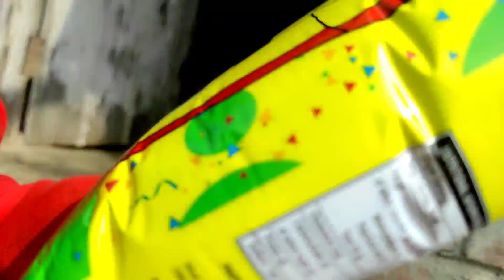khirki ma dhowko arkayo😭😭...chapal poni chutyo...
kalimpong vlogger.
Nepali vlogs in India.
Nepali vlogs g.